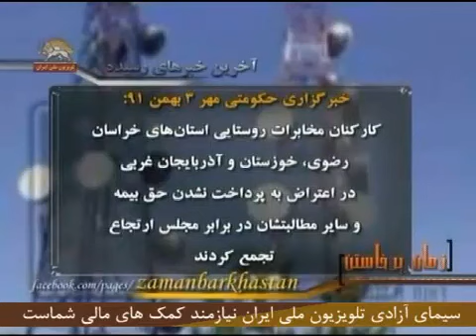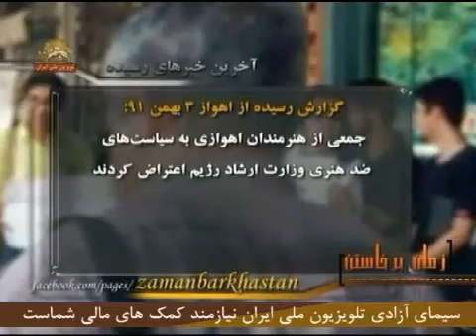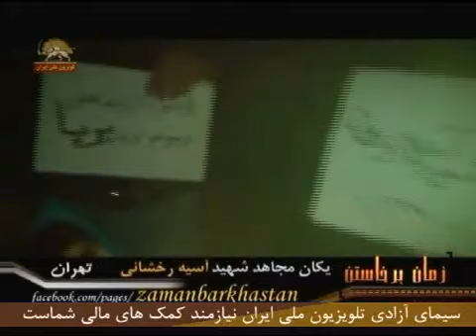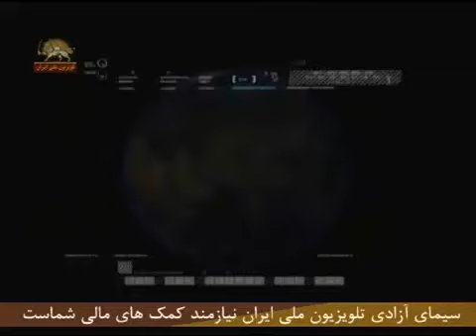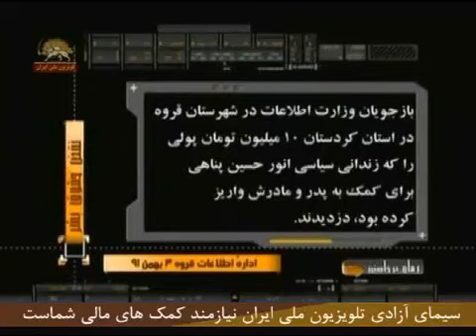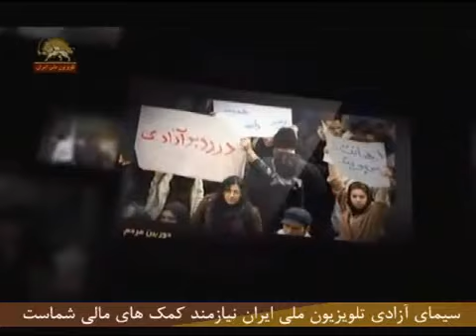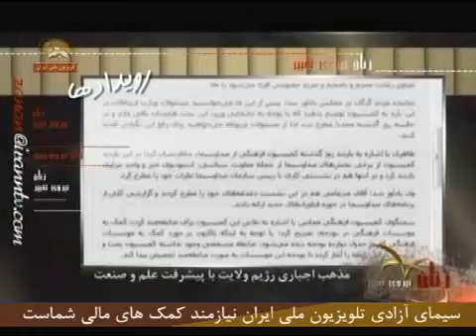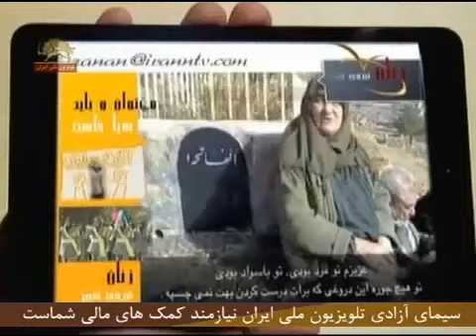زمان برخاستن و زنان نیروی تغییر همراه اخبار ،گزارش ،گفتگو جهارم بهمن ماه